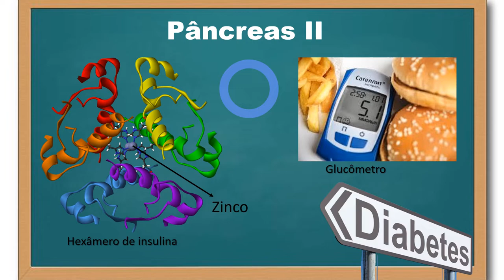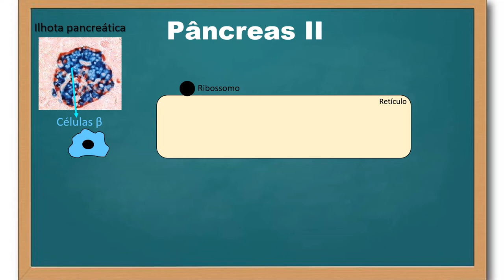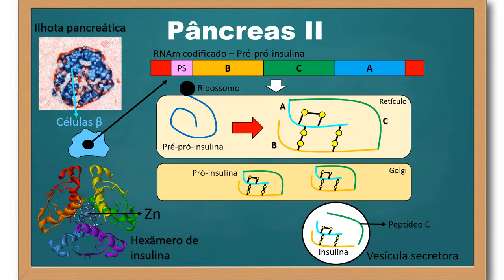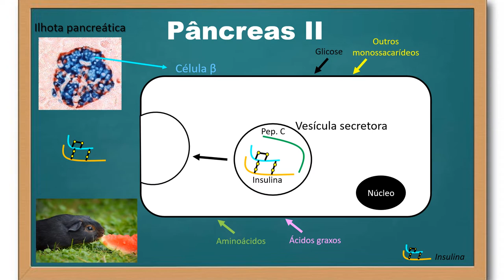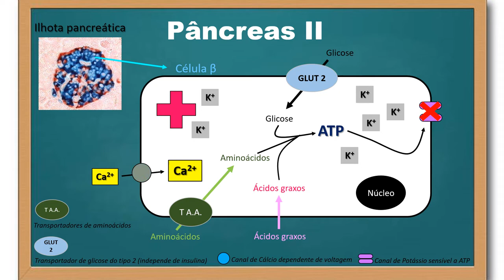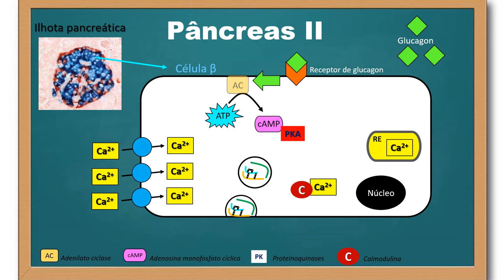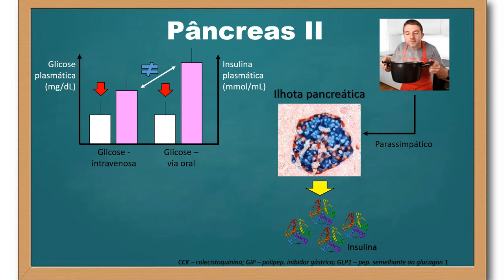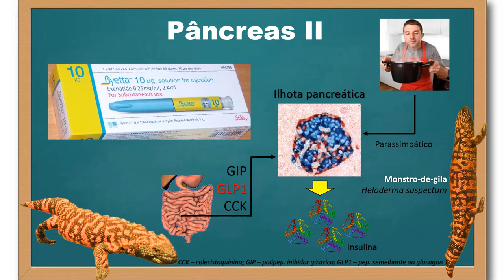Pâncreas - parte 2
Neste vídeo descrevo como a insulina é sintetizada nas células betas pancreáticas (ilhotas de Langerhans), bem como alguns mecanismos que levam a sua secreção, indicando a alta dependência de certos fatores para ocorrência da secreção de insulina, como o aumento da glicemia, bem como a elevação de íons cálcio no meio intracelular (células betas). Além disso, explico como a sinalização das incretinas secretadas pelo intestino (por exemplo o GLP1 - Glucagon-like peptide-1 - Peptídeo semelhante a glucagon-1) induz aumento da secreção de insulina. Menciono também a existência de um peptídeo similar ao GLP1 obtido da saliva do lagarto mostro-de-gila (Heloderma suspectum) que vem sendo usado terapeuticamente para tratar pacientes com diabetes.